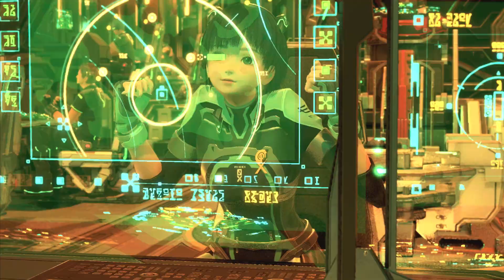Star Ocean: The Divine Force - Detonado Traduzido #18 Ajuda Inesperada (4K-60FPS)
Olá, pessoal! Espero que gostem deste detonado traduzido PT-BR.

Também conhecido como Star Ocean 6 no Japão, Star Ocean: The Divine Force é o mais novo jogo da série de RPGs de ação sci-fi desenvolvida pela tri-Ace em parceria com a publicadora Square Enix. Seis anos após o último título da franquia, Star Ocean: Integrity and Faithlessness (PS4), temos um jogo que explora de forma competente o legado de Star Ocean, com uma proposta engajante de gameplay.

Assim como em Star Ocean: The Second Story (PS), The Divine Force conta com uma história dividida entre dois protagonistas. De um lado, temos Raymond Lawrence, filho do grande presidente da companhia Lawrence Logistics e capitão da Ydas, uma nave de transporte intergaláctico e venda de mercadorias. Do outro, Laeticia Aucerius, princesa do reino de Aucerius no planeta subdesenvolvido de Aster IV.

Cabe ao jogador escolher qual dessas perspectivas ele prefere assumir no jogo, o que altera as cenas que podem ser vistas. Desde seus primórdios, Star Ocean prima pela mistura entre elementos de fantasia e ficção científica, e de certa forma é possível associar os personagens a essas duas vertentes. O encontro entre esses gêneros é também um choque de perspectivas, com Raymond advindo de um planeta em que a tecnologia é avançada a ponto de ter androides que se comportam praticamente como humanos.

Apesar da escolha, vale destacar que a história de ambos os personagens segue, grosso modo, uma estrutura similar. Inicialmente, Raymond é atacado por uma nave da Federação Pangaláctica de forma súbita, e forçado a pousar no distante planeta Aster IV. Laeticia, por sua vez, está preocupada com a relação cada vez mais desgastada entre o seu reino e o Império Vey’l.